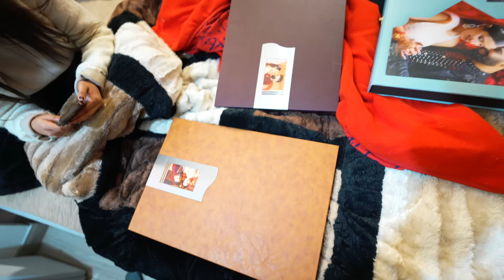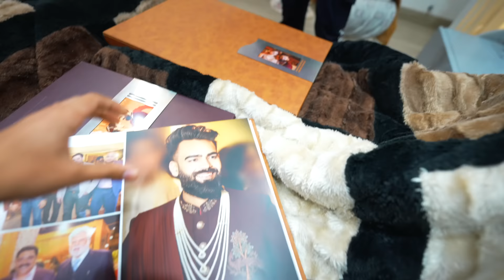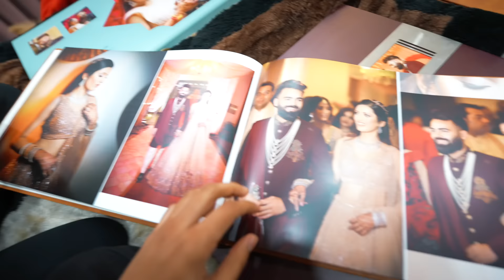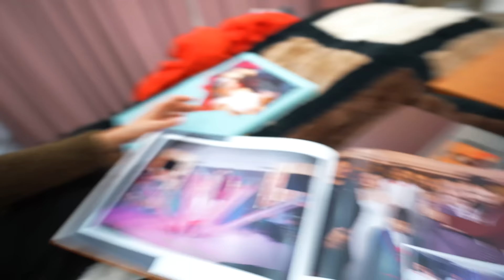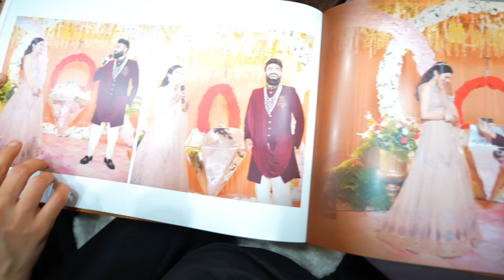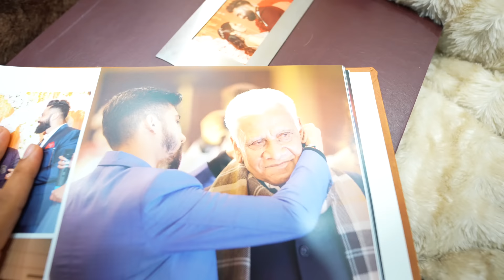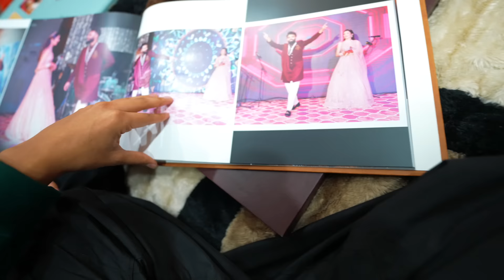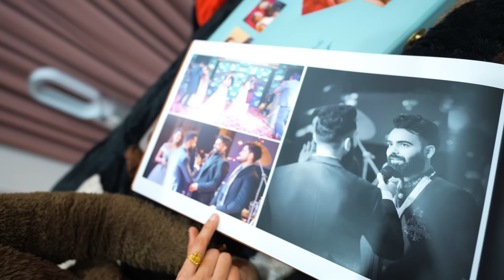Hamari Engagement Aise hui ❤️ Lakhneet Vlogs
lakhneet new home
lakhneet home
neetu comedy
neetu vlogs
kirti ki shadi
Family Function
Wedding
Love
baby entertainment
Bride
neetu bisht videos
Family vlog
Lifestyle vlog
Vlog
Vlogs
Lakhneet
Lakhneet vlogs
Neetu bisht
Neetu Bisht Rawat
Funny Vlog
Funny Vlogs
Study
Family
home
 family
trending
neetu bisht father
travel vlog
hindi vlogs
daily vlogger
funny vlogs
family videos
travel vlogs
Prank
funny